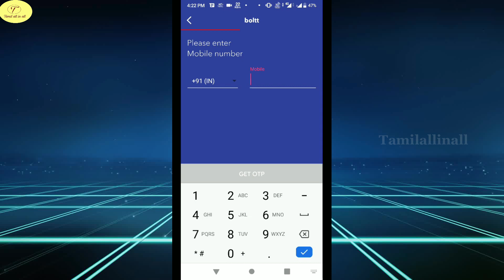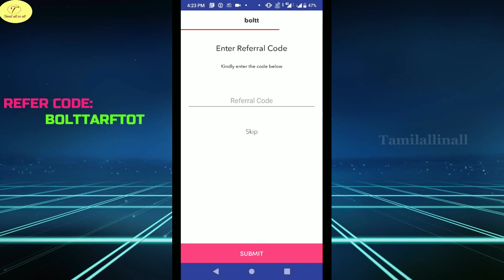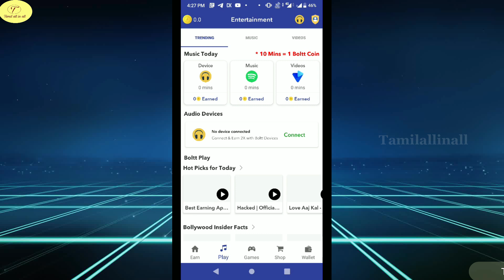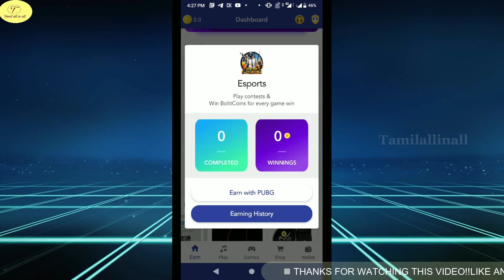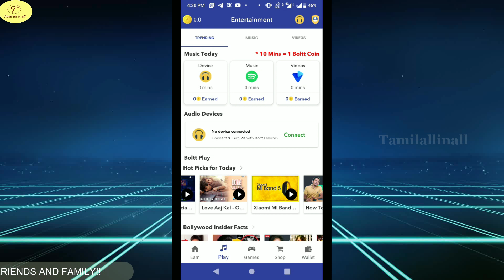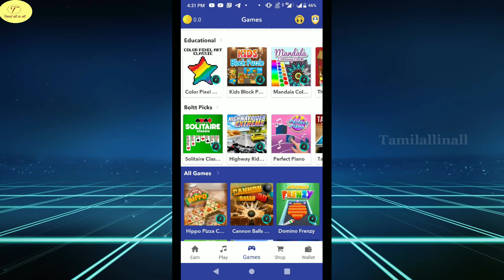எல்லோருக்கும் இலவசம்|buy free products from bolut app in Tamil|boult app in tamil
REFER CODE:BOLTTARFTOT